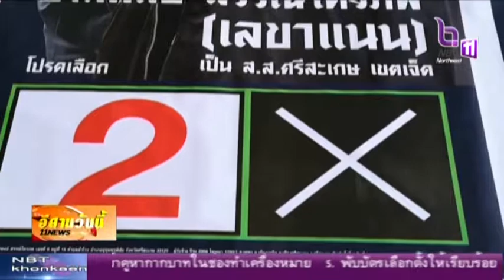กกต ศรีสะเกษเตือน ผู้สมัครรับเลือกตั้ง สส.ให้ปฏิบัติตามระเบียบค่าใช้จ่ายในการหาเสียง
ผอ.กกต.ศรีสะเกษ เตือนผู้สมัครรับเลือกตั้ง สส.ให้ปฏิบัติตามระเบียบค่าใช้จ่ายในการหาเสียงอย่างเคร่งครัด